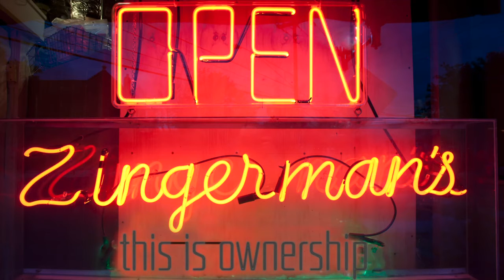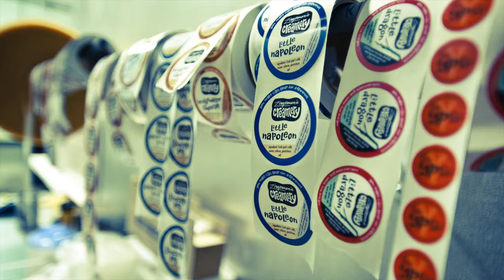Zingerman's This is Ownership HD